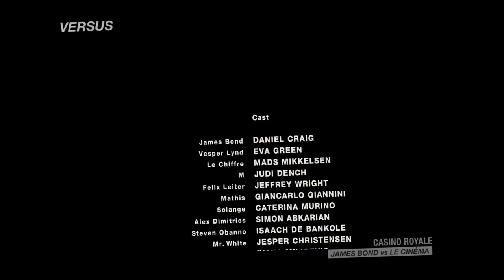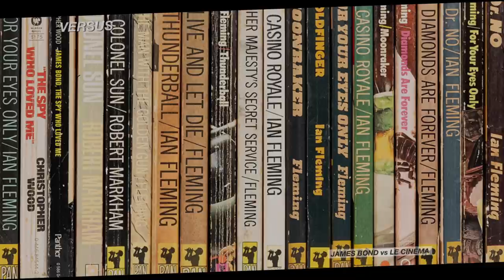JAMES BOND vs LE CINÉMA / Versus #26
À l'occasion de la sortie de MOURIR PEUT ATTENDRE, on se pose une question : pourquoi James Bond, depuis 1962, est-il toujours dans l’air du temps ?
Dans cette nouvelle vidéo, on se plonge donc dans la saga 007, pour en décortiquer tous les codes, et comprendre comment elle trouve sa place dans l'Histoire du Cinéma.

Bon visionnage !

VERSUS #26 / JAMES BOND vs LE CINÉMA
Écriture - montage / Loïc Adrien
Voix Off - Mixage / Théo Grand
Production / Phénomènes Film - Lisa Verhaverbeke & Marin Dalmier

VERSUS - Octobre 2021